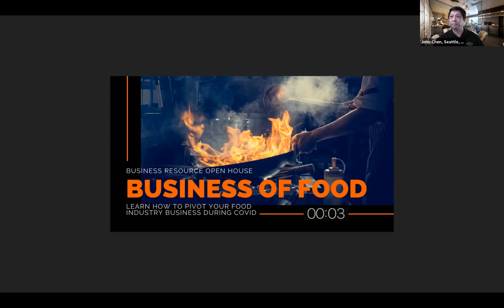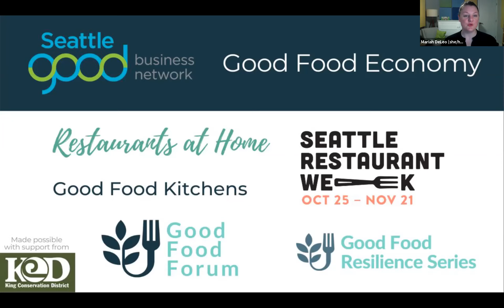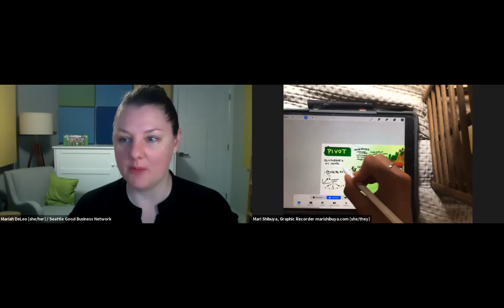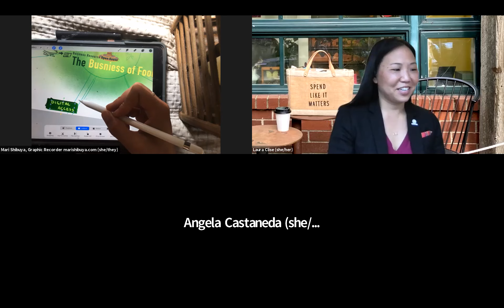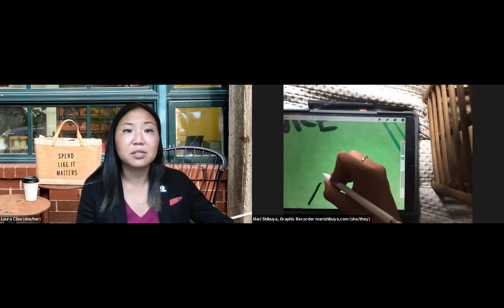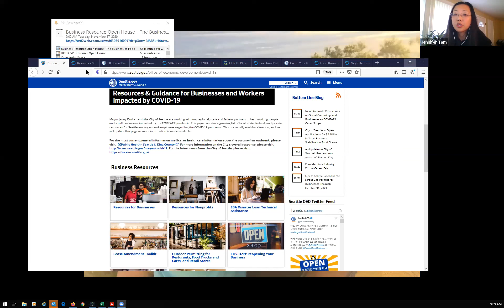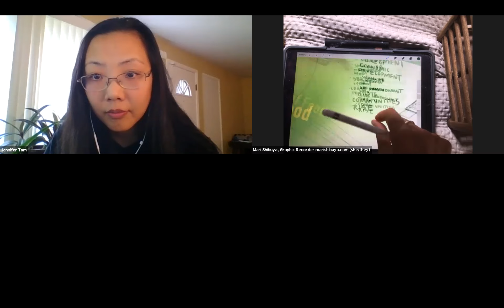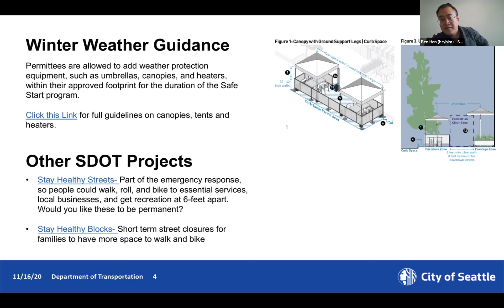11/17/2020 Business Resource Open House - The Business of Food (English)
Small business owners impacted by COVID-19: Are you a business owner in food preparation, distribution, or service? Are you struggling to stay open or safely reopen?
If you are connected in any way to Seattle’s food economy this event is for you!

Seattle’s small business advocates and owners teach you how to pivot, take your business online, and find mentors and financing! You'll also have time to ask questions, dig deeper on topics, and link up with others in the food industry, like you.